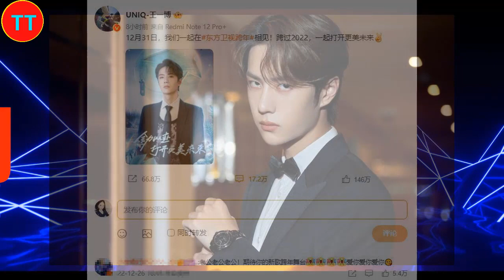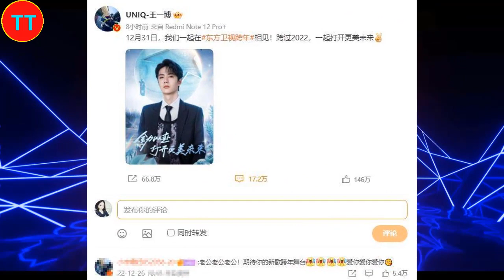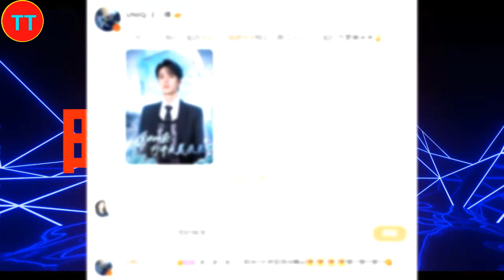王一博官宣跨年！顶流之路如此辛酸，网友：心疼！